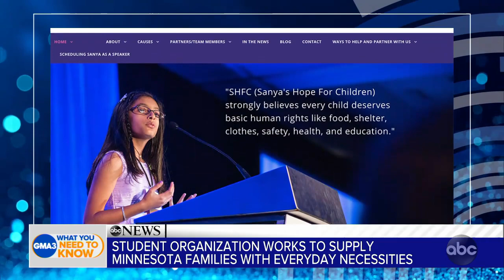Minnesota teen helping homeless children this holiday season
Sanya Pirani, 14, is on a mission to make sure every family gets basic human rights including food, shelter, clothes, safety, health and education.